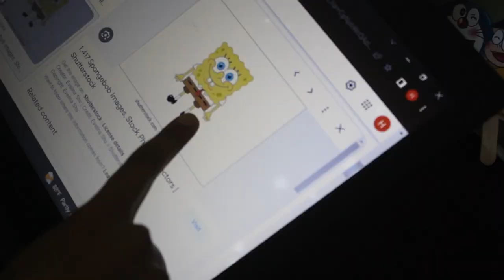Painting on Charger!!🤯 | Piece of Moon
Hey everyone! Today I painted my phone charger and turned it into SpongeBob. You can do this when you're home alone and bored.

Please comment your thoughts of this video I would love to know your opinion!